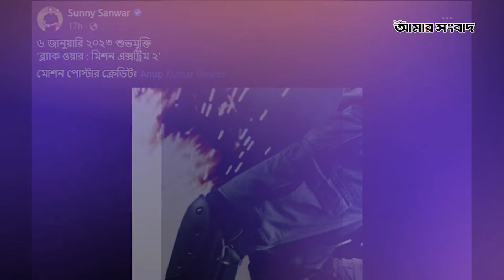৬ জানুয়ারি মুক্তি পাবে ‘ব্ল্যাক ওয়ার’ কিন্তু প্রকাশের কথা ছিলো অক্টোবরে তাহলে প্রকাশ হয়নি কেনো?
৬ জানুয়ারি মুক্তি পাবে ‘ব্ল্যাক ওয়ার’ কিন্তু প্রকাশের কথা ছিলো অক্টোবরে তাহলে  প্রকাশ হয়নি কেনো?

আরিফিন শুভ অভিনীত ‘ব্ল্যাক ওয়ার’ সিনেমা আগামী বছরের ৬ জানুয়ারি দেশে-বিদেশে একযোগে মুক্তি পাবে বলে জানিয়েছেন এর পরিচালক। এটি ‘মিশন এক্সট্রিম’র দ্বিতীয় পর্ব।

সোমবার (৩ অক্টোবর) সন্ধ্যায় ‘মিশন এক্সট্রিম’র পরিচালক সানী সানোয়ার ‘ব্ল্যাক ওয়ার’ মুক্তির এ ঘোষণা দেন।